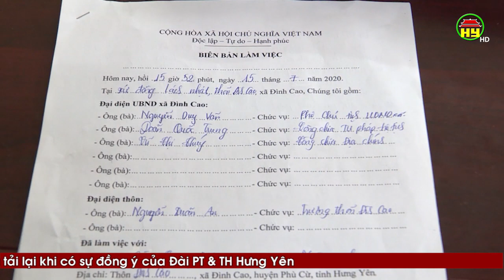Cần xử lý dứt điểm trường hợp hộ ông Bùi Quang Điền vi phạm xây dựng nhà kho trên đất nông nghiệp